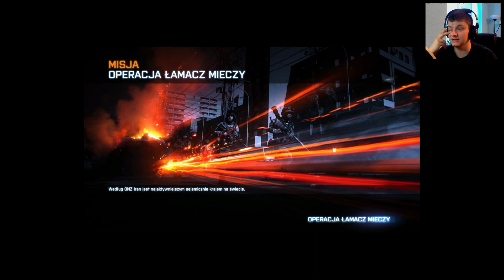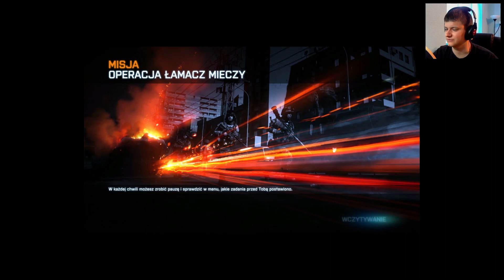Battlefield 3 PL #01 | Początek gry | Testujemy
Battlefield 3 to gra FPS, gdzie bierzemy udział w wielu misjach. Mamy do wyboru kampanie single player oraz granie na sieci ze znajomymi. Do wyboru mamy mnóstwo broni oraz sprzętu wojskowego. Nagranie tego gameplay'a kosztowało mnie otrzymaniem roszczenia o prawa autorskie, ale postanowiłem zaryzykować i pomimo tego wrzucić ten film, bo wiem, że czekaliście na ten odcinek z serii Testujemy ;)